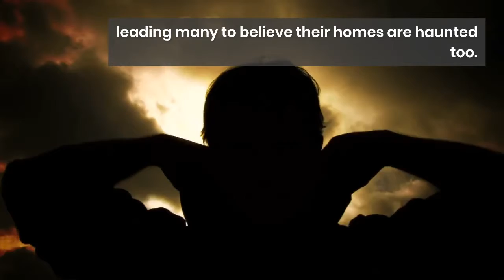Paranormal nation: Nearly two-thirds of Americans believe in ghosts or aliens